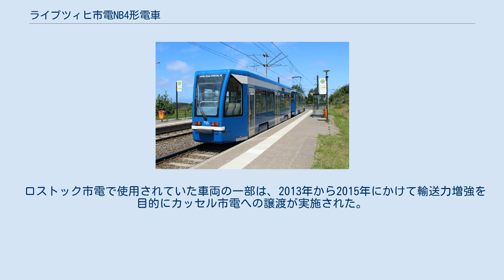ライプツィヒ市電NB4形電車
NB4形は、ドイツ・ライプツィヒのライプツィヒ市電が導入したボンバルディア・トランスポーテーション製の付随車（超低床電車）。
既存の高床式電車と編成を組む事で列車のバリアフリーサービスの向上を図った車両で、68形（Typ 68）とも呼ばれる。
この項目ではロストック市電が導入した同型車両である4NBWE形についても解説する。
 ドイツ再統一後、ライプツィヒ市電では東ドイツ時代から使用されていたタトラカー（T4D形・B4D形）の近代化工事（T4D-M形・B4D-M形）が行われ、耐用年数が延長した。
一方でこれらの車両は高床式であり、車椅子やベビーカーの乗降に難があったが、1996年の時点でも489両が在籍していたT4D形・B4D形の全てを低床式の新型車両で置き換えるための資金調達は不可能であった。
そこで、ライプツィヒ市電を運営するライプツィヒ運輸有限会社（LVB）は、同様の課題を抱えていたロストック市電と共に、低コストでの低床化を図るためにタトラカーとの連結運転を行う超低床電車の製造契約をボンバルディアとの間で交わした。
それに基づき製造が実施されたのが、動力を持たない付随車のNB4形（ライプツィヒ市電）および4NBWE形（ロストック市電）である。
 タトラカーとの連結運転を前提に設計されており、車幅はプラットホームとの接触を避けるため2,200 mmに設計されている。
台車はスイス・ヴヴェイ（Vevey）製の小径車輪を用いたボギー台車（GHH V-60形）を使用し、両端部を除いた車内の90％が低床構造となっている他、安全対策として車内に監視カメラが設置されている。
ライプツィヒ市電やロストック市電には終点にループ線があり機回しが不要である事から、乗降扉は車体の片側にのみ3箇所設置されている。
車内照明や暖房用ラジエーターなどに用いられる電源装置はキーペ製である。
 NGTW6-L形に併せた新塗装 2000年9月に最初の車両がライプツィヒに到着し、翌10月から営業運転を開始した。
2001年までに38両が導入され、T4D-M形との連結運転による2両（T4D-M形+NB4形）・3両編成（T4D-M形+T4D-M形+NB4形）で運行された。
2013年にはロストック市電の同型車両を5両譲受し、2019年現在43両（901-943）が使用されている。
 営業開始以降、脱線事故の頻発に加え二重窓ガラスの間に雨水が溜まるなど不具合が多数報告されたが、2008年以降の修繕工事によりそれらは改善している。
また導入当初はT4D-M形にのみ対応した電源・制御回路を有しており他形式と連結しての営業運転は不可能であったが、タトラカー引退後も継続して使用される事からNGT8形（NGT8形+NB4形、2011年以降）やNGTW6-L形（レオライナー）（NGTW6-L形+NB4形、2014年以降）との連結運転に対応した改造工事が実施されている。
 T6A2M形に牽引される4NBWE形（後方） 1989年以降所有していたT6A2M形との連結運転を目的に、ロストック市電は2001年から2002年までに22両の4NBWE形を導入した。
そのうち2両（847・860）は2001年にポーランドのポズナンで開催された国際見本市に出展された。
 従来の付随車（B6A2形）に置き換わる形で使用されていたが、2009年以降はT6A2M形の運用離脱と共に4NBWE形の廃車も進み、2013年にはライプツィヒ市電、カッセル市電への譲渡も実施された。
2015年4月24日をもってT6A2M形と共に定期運用から撤退し、同年に実施されたカッセル市電への譲渡をもってロストック市電から全車引退した。
 ロストック市電で使用されていた車両の一部は、2013年から2015年にかけて輸送力増強を目的にカッセル市電への譲渡が実施された。
回路の変更などの改造に伴いカッセル市電に在籍する8ENGTW形超低床電車との連結運転が可能となっており、2019年現在改造が完了した9両（501-509）が営業運転に使用されている。